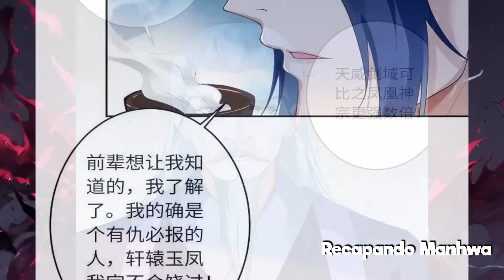[26] Você Precisa Conhecer a História do Menino do Outro Mundo! | Manhwa Recap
🌟 Bem-vindos ao incrível mundo do Manwha "Cordilheira da Residência Mítica"! Neste vídeo, fazemos um recape detalhado da fascinante história do "Penhasco Fim das Nuvens", uma das áreas mais perigosas do Continente Nuvem Azure. Conheça a saga do menino que, ao ser perseguido por possuir um tesouro inestimável, salta do precipício mortal e acorda em outro mundo, empunhando a poderosa "Pérola de Veneno do Céu". Junte-se a nós enquanto exploramos sua jornada épica de cultivo e poder! Não perca!

00:00:00 - Da Like
00:00:02 - Da Like
00:16:58 - Da Like